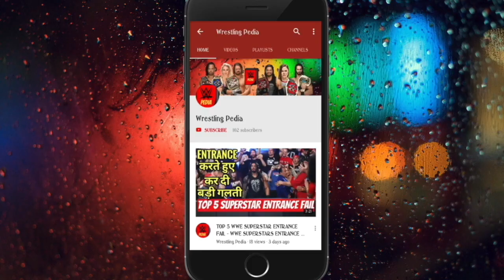WWE CROWN JEWEL 2 NOVEMBER 2018 HIGHLIGHTS - CROWN JEWEL 11/2/18 HIGHLIGHTS - CROWN JEWEL 2/11/18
Watch the video to know what happened in CROWN JEWEL Today.